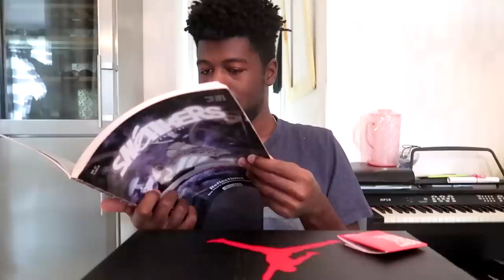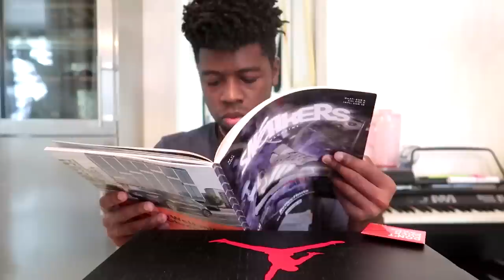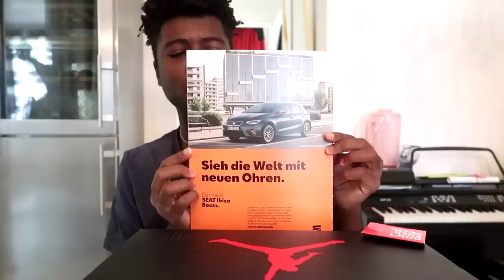JE DEVIENS FOU DEVANT CE COLIS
Wassup !

● Mon Instagram : blaacktraap